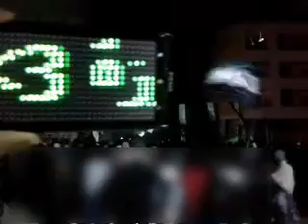مظاهرة حي برزة بمشاركة كبيرة من اهالي حي الميدان 14 2 2012